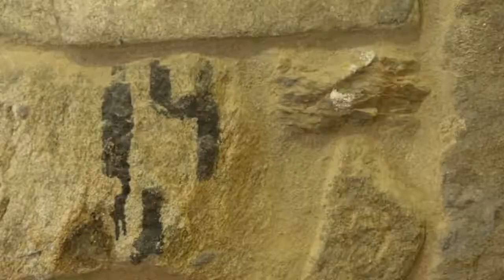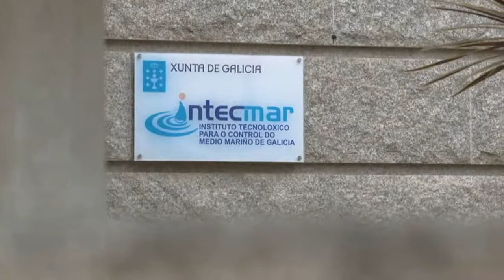RIBEIRAS DE SALITRE-VILAXOÁN: As Ondas do Mar do Traballo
Documental emitido pola TVG sobre Vilaxoán o 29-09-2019